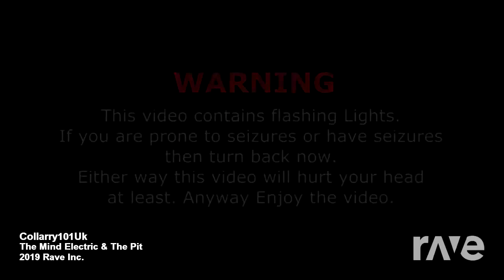The Mind of Electric 2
Original Videos